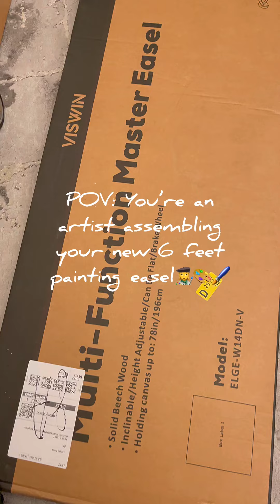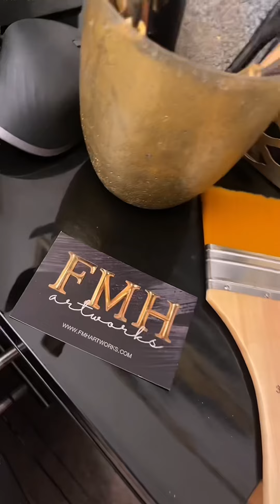Unbox and assemble my new 6 feet painting easel with me!!!😍🎨👩‍🎨😍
Yay! Got my new giant painting easel from Viswin and I’m loving it! This easel is Collapsible H-Frame Easel, Hold 1 or 2 Canvas up to 198 cm, Adjustable Beech Wood Easel for Painting, Movable Tilting Flat Floor Art Easel Stand. Can’t wait to paint more!😍🫶👩‍🎨🖌️🎨